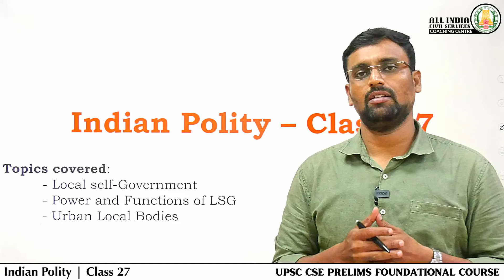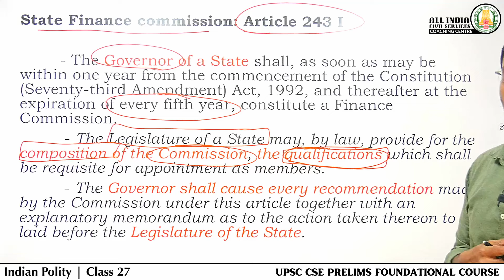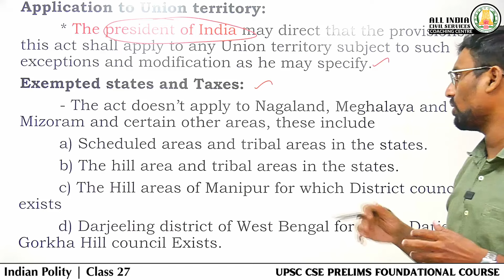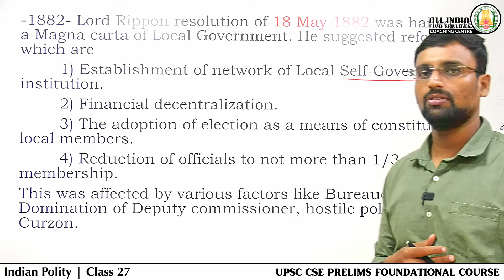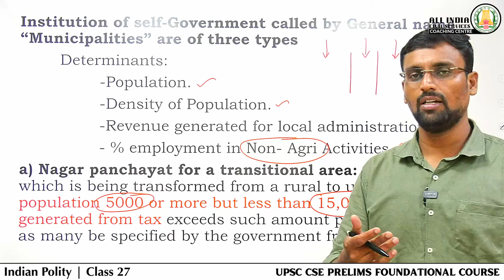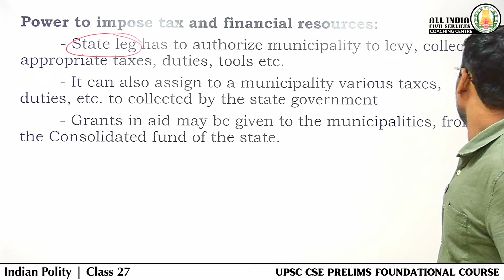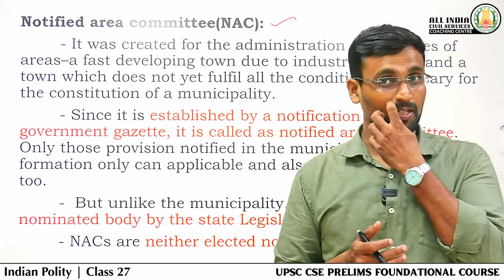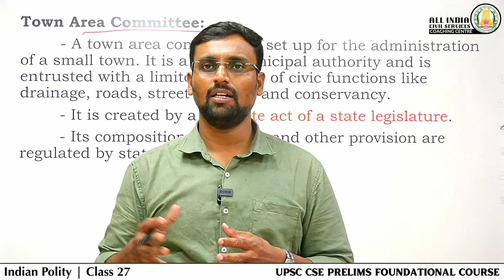Day - 108 | Indian Polity | Class - 27 | UPSC CSE Foundation Course | Mr. M. Ganesh Kumar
Topics covered:
- Local self-Government
- Power and Functions of LSG
- Urban Local Bodies

To follow Free Online Foundation Course UPSC CSE Prelims - Use this Schedule and Follow AICSCC TN Channel Regularly